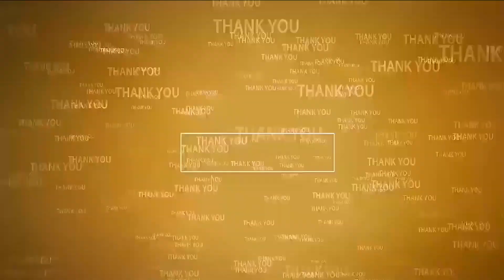నెల్లూరుని గ్రీన్ సిటీగా అభివృద్ధి చేస్తా...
-  ఎంపీ అభ్యర్థి విజయసాయిరెడ్డి
- నెల్లూరు చిల్డ్ర‌న్స్ పార్క్ లో వాక‌ర్స్ అసోసియేష‌న్ స‌మావేశం
- పాల్గొన్న ఎంపీ బీద‌, రూర‌ల్, సిటీ వైసీపీ ఎమ్మెల్యే అభ్య‌ర్థులు ఆదాల‌, ఖ‌లీల్‌, మేయ‌ర్ స్ర‌వంతి